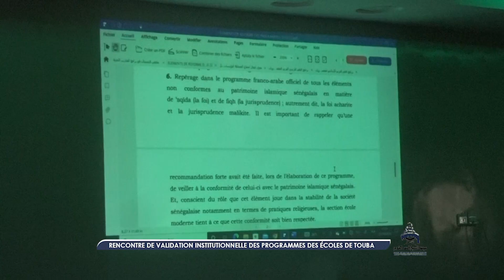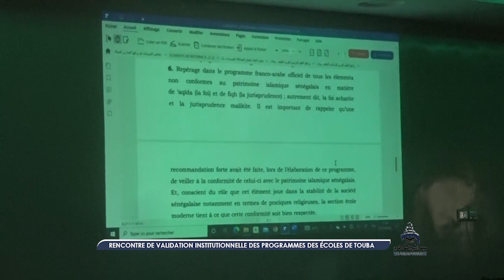Clôture de l'atelier de validation institutionnelle des programmes des écoles de Touba